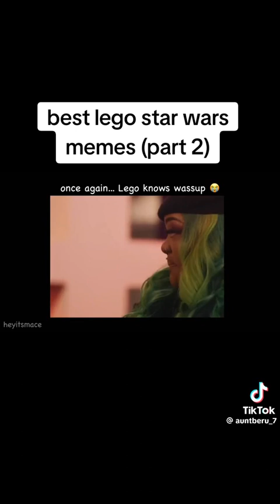best Lego star wars memes (part 2)